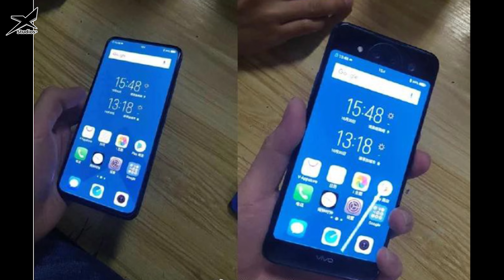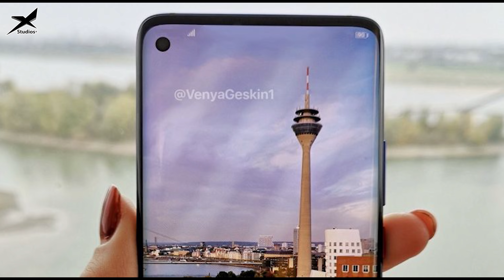XNews 27/11: Smartphone 2 màn hình, trải nghiệm xịn hơn hẳn iPhone Xs Max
XNews 27/11:
Oppo R17 Pro 10 phút sạc cho 40% pin và 30 phút cho 75%
Smartphone 2 màn hình, trải nghiệm xịn hơn hẳn iPhone Xs Max
Huawei Nova 4 lộ diện thực tế, chiếc smartphone đầu tiên có màn hình Infinity-O

- Tham khảo mua sắm điện thoại giá rẻ tại Maxmobile Fanpage hoặc Đặt hàng Maxmobile trên Shopee giá rẻ, miễn phí vận chuyển, đổi trả miễn phí 7 ngày , Quản lý đơn hàng chuyên nghiêp